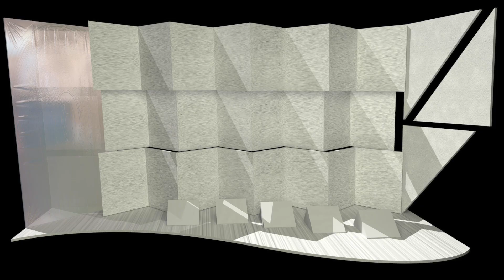HIGH LIGHT Promo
HIGH-LIGHT Projection mapping theatre. Video Teaser. Globe theatre, PALMY. Public shows 7pm Thursday 17, Friday 18 and final show Saturday 19 August